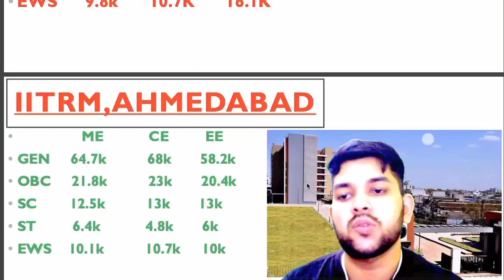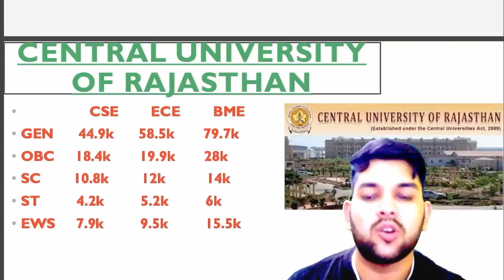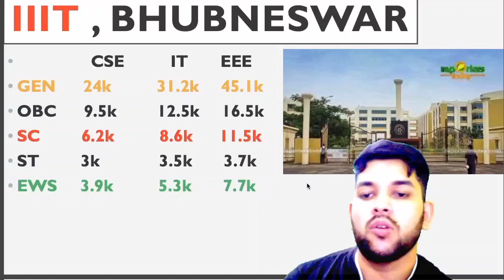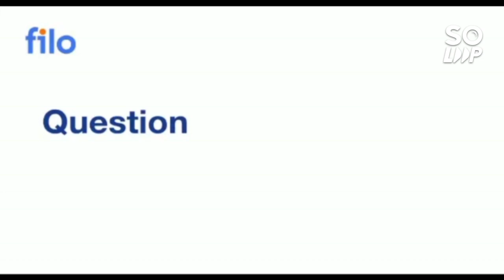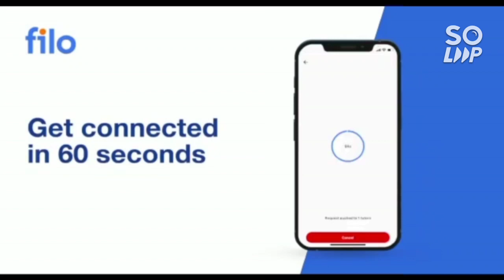Top 10 GFTI College Cutoff rank | Safe score category wise